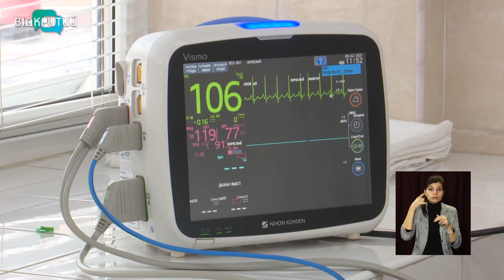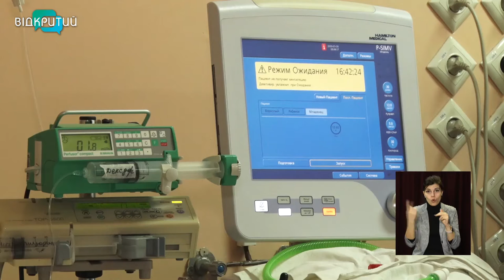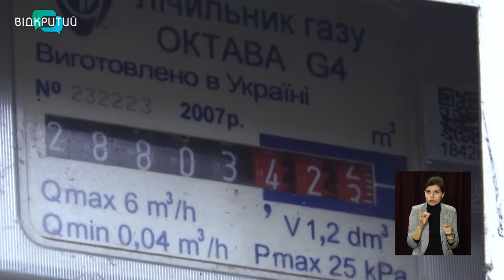Новини OPEN NEWS від 8 лютого 2021 року 13:15